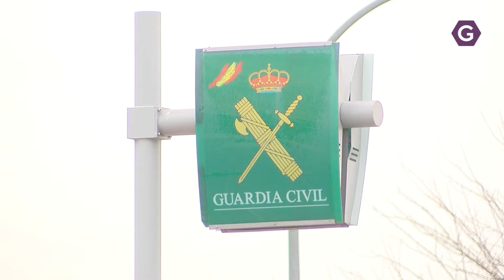Detenidos cuando menudeaban con droga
Ha sido en Sigüenza y portaban hachís y dinero en efectivo